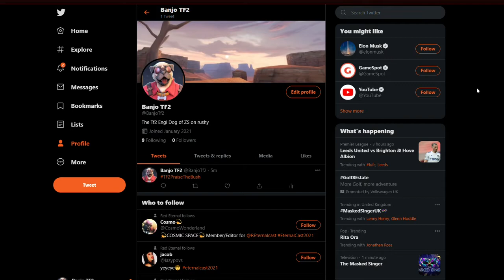[TF2] Banjo Unleashed!!: Praise the BUSH!!! (Medic Vs Engineer Zombies Moments)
It’s a new year and we starting it off with Praising a Bush??

Banjos twitter(He demanded it)